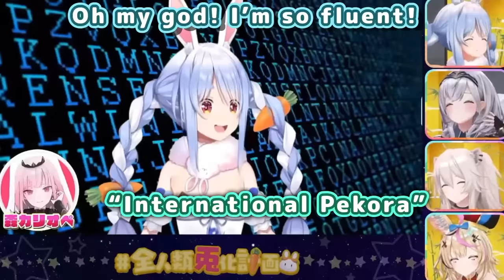Calli Using Pekora's Body To Speak Fluent English Makes Everyone Lose It 【Hololive】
使用BGM
□DOVA-SYNDROME